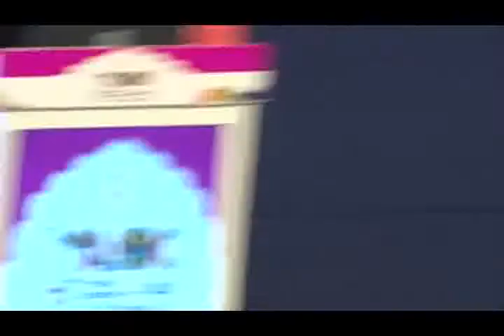AIOC2017 - Free paper -Col Rangachari Award Session (19.02.2017 / 09:00-11:55 / Hall:A)